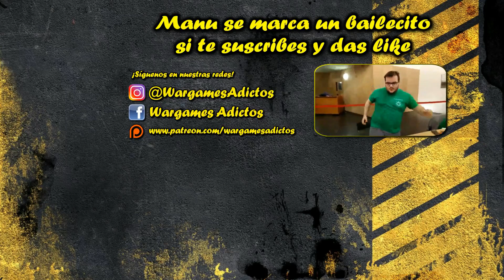Battle Report The 9th Age: Dread Elves (Manu) vs Dread Elves (Saiya)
¡Forma parte de nuestra WArdia Pretoriana! 🍾

- Tutoriales, guías y listas con ayuda de Manu (campeón del mundo de 9th age)
- ¡Grandes sorteos mensuales!
- Video-conclusiones de las partidas y mucho más...